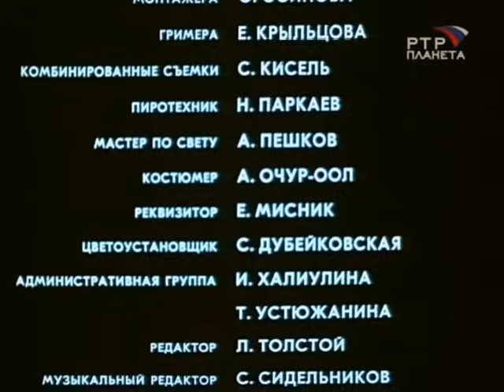Любовь по заказу (1992 год) драма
Десантник Коля после службы в армии строит серьезные планы на ближайшее будущее. Его заветная мечта — верная жена. Поиск надежной спутницы жизни сводит героя со многими женщинами, но не одна из них не соответствует его идеалу...